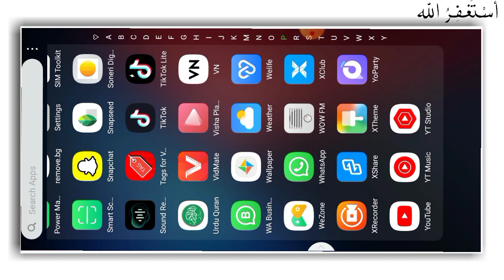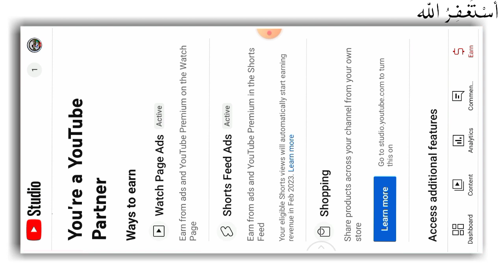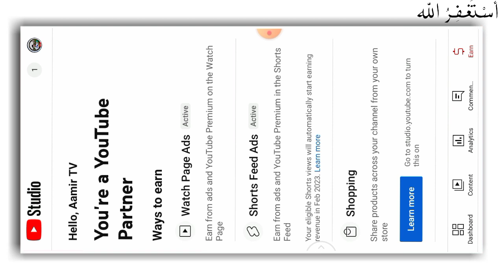short video monetization new big update 2023 🔥 | youtube shorts ke kitne paise milte hain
Hi friends i am Muhammad Aamir my channel is all about Video Editing.